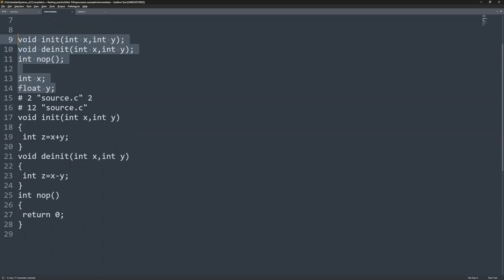Compilation process playlist trailer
in this playlist you will learn:
1- Compilation process
2- Compiling without IDE
3- Linker script
4- Startup file
5- using ARM gnu compiler